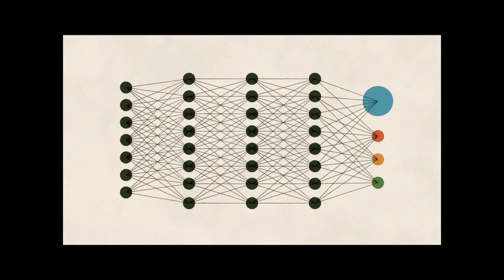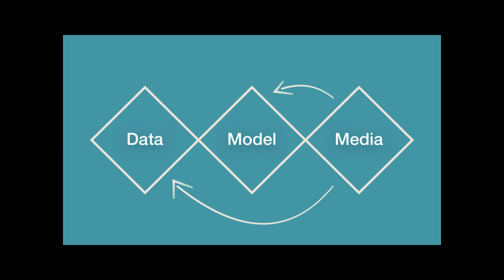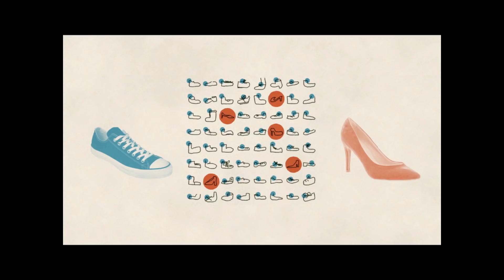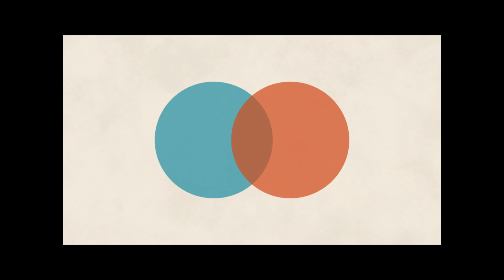Fair is not the default: The myth of neutral AI | Josh Lovejoy | TEDxSanJuanIsland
Fair is not the default. In the rush to Artificial General Intelligence and automating all the things, how will we stay in touch with our humanity when making the product design decisions of the future? Josh Lovejoy is a Staff User Experience Designer in the Experimental Design Group at Google, where he works at the intersection of product design, ethics, and artificial intelligence. He believes that human-centered design thinking can change the world for the better; that by seeking to address the unmet needs of people—instead of just technological opportunity—we can build tools that nourish, restore, and augment human capability.

Josh leads UX for the People + AI Research initiative, and most recently before that, led AI UX for the Google Clips camera, and co-founded a cross-company program dedicated to machine learning fairness. Prior to Google, he worked at Amazon and co-founded a startup. This talk was given at a TEDx event using the TED conference format but independently organized by a local community.